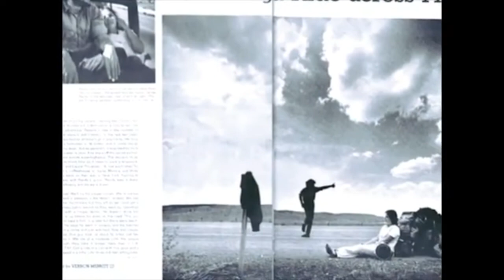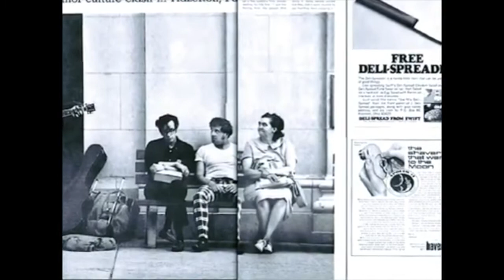Side One - "ONE MORE HIGHWAY" - Randy Brook - Takoma Records Album, 1972 (Folk/Rock Originals)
1 - Mississippi Riverboat (Stan Young)
2 - One More Highway (Randy Brook)
3 - The Right To Change Her Mind (Stan Young)
4 - Song To Greycat (Randy Brook)

- (Produced By: John Fahey)